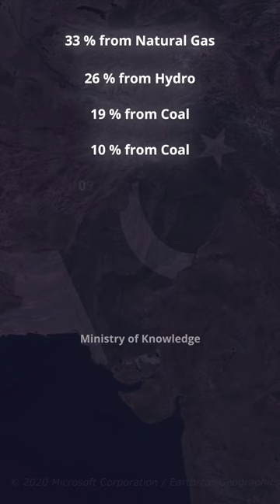5B $ Nuclear Power Plant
5B $ Nuclear Power Plant